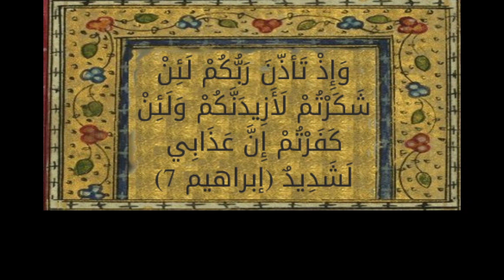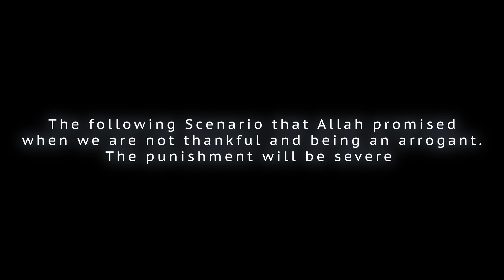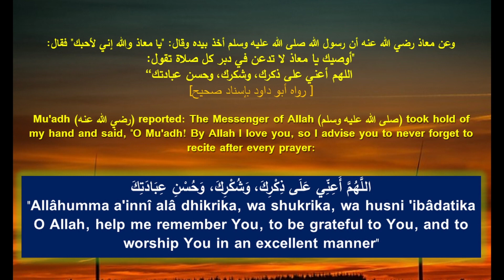How to be Thankful in 9 minutes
Islam places a strong emphasis on gratitude and kindness as important virtues. In Islam, gratitude is seen as a way to demonstrate love and appreciation for the blessings that God has given us, and to recognize that everything we have ultimately comes from Him. The Qur'an and the teachings of the Prophet Muhammad (peace be upon him) encourage Muslims to show gratitude to God through prayer, giving thanks in all circumstances, and being generous and kind to others. Gratitude is also seen as a way to cultivate contentment and inner peace, and to avoid taking blessings for granted.
Islam is showing us how to benefit from being kind and thankful.